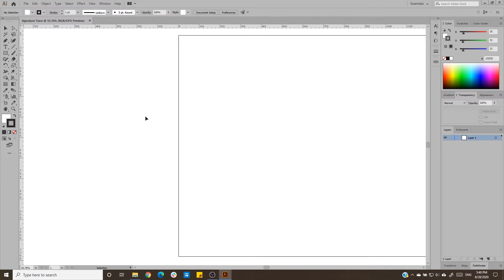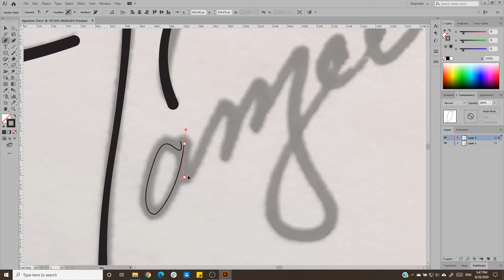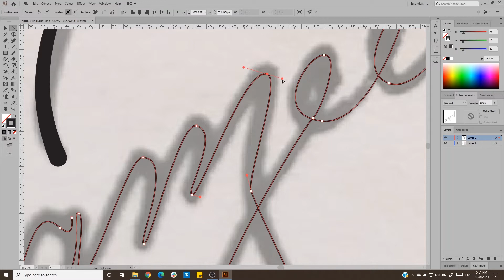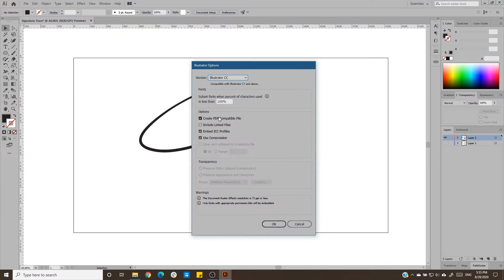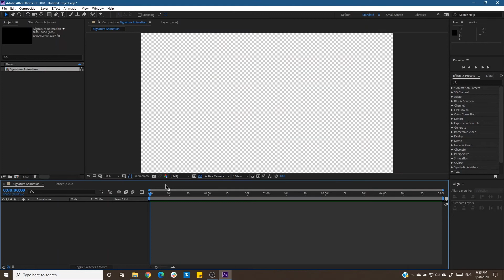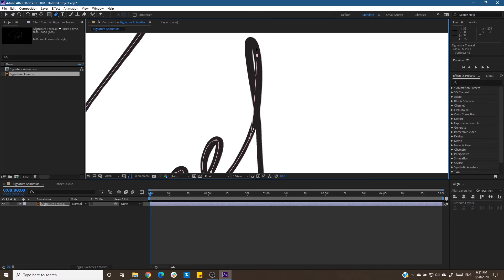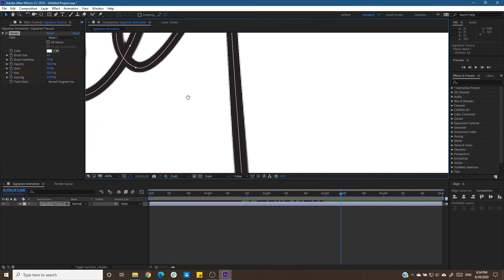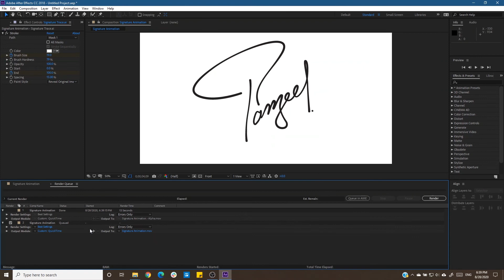Signature Animation – Time-lapse Video.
Yes! Another time-lapse video 😁.
Actually, the problem with me is, I love time-lapse videos, if I speak honestly, I am obsessed with them.
So here we are with another video. Enjoy 🤘.

Time Stamps ⏰
0:00 - Start
0:14 - Signature Tracing in Illustrator
3:38 - Signature Animation in AfterEffect
7:20 - Final Product

One last thing, if you want a slower version of this video, you just need to ask for it.

I hope you will find some value in it.